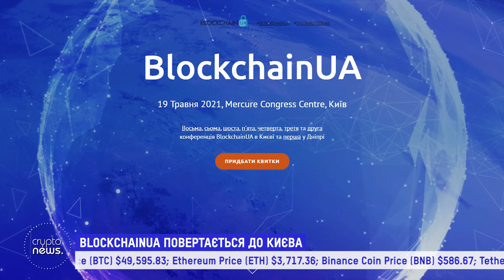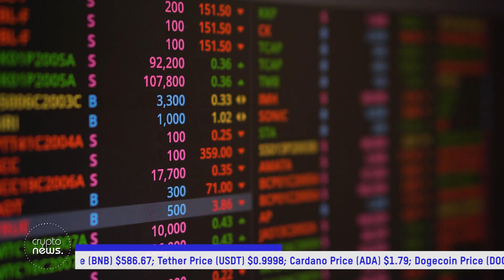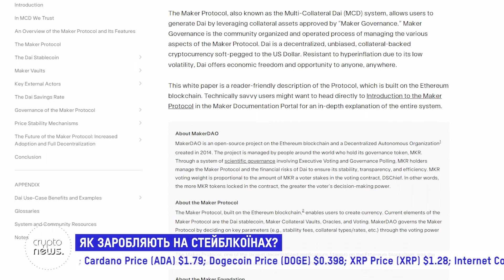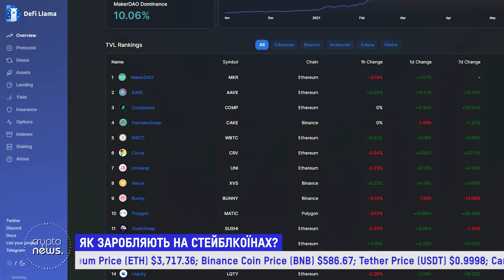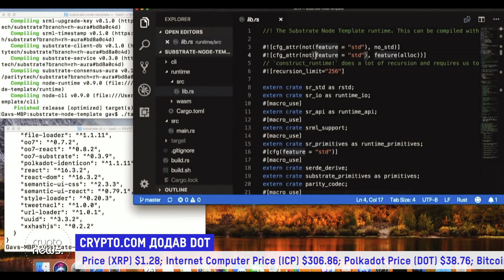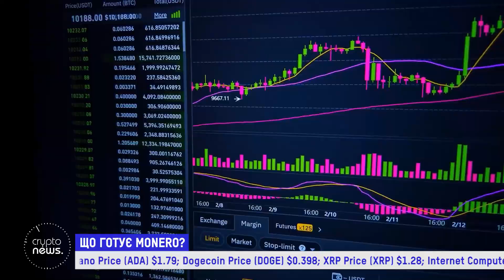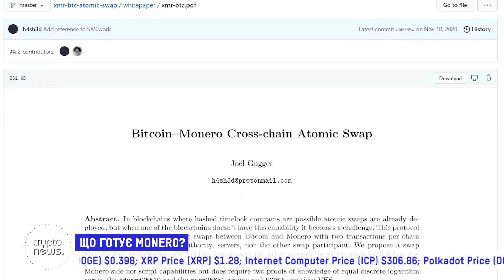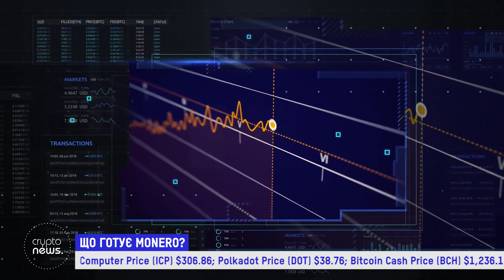BlockchainUA повертається до Києва | Як заробляють на стейблкоїнах?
00:13 BlockchainUA повертається до Києва
02:33 Як заробляють на стейблкоїнах?
06:51 Crypto.com додав DOT
10:27 Що готує Monero?

_______________наші партнери_______________

Інші наші реквізити:
✅ Приват: 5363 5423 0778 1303
✅ Приват (новий): 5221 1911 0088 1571
✅ monobank: 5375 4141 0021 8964